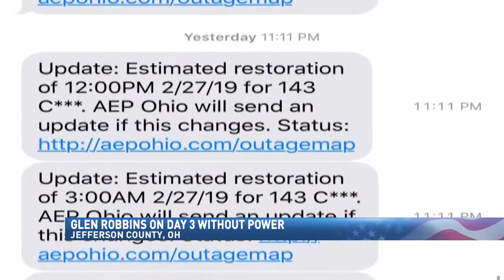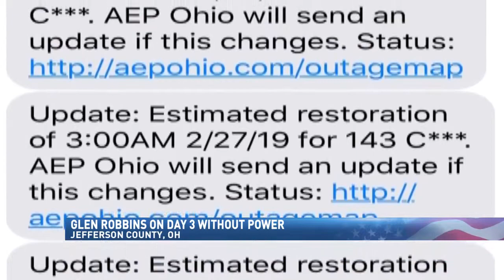Residents without power for 3 days following storm